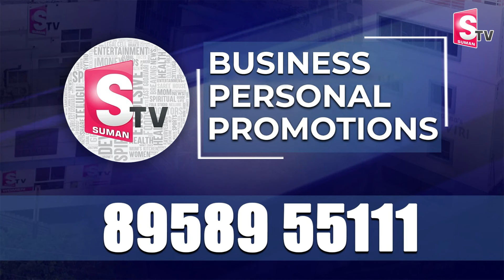వాళ్ళు చేశారు.. మేము చేస్తాం.. అంటే కుదరదు |AP CM Chandrababu Naidu Warns TDP Leaders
Watch► వాళ్ళు చేశారు.. మేము చేస్తాం.. అంటే కుదరదు |AP CM Chandrababu Naidu Warns TDP Leaders |  @SumanTVNews